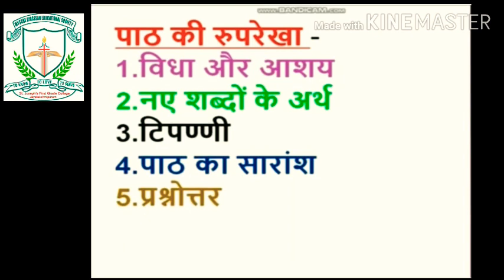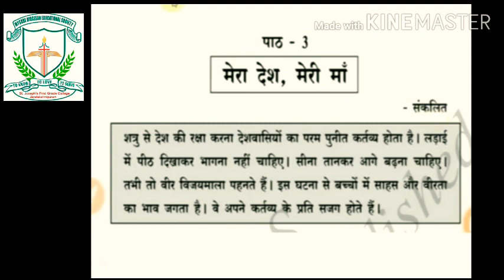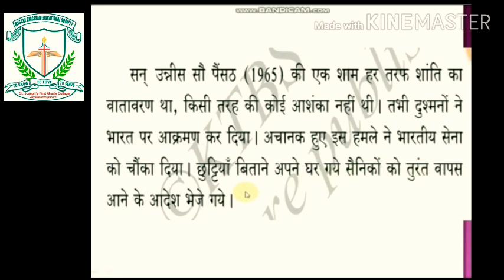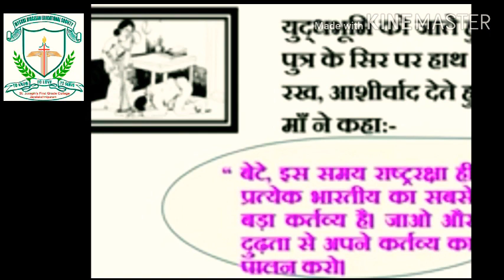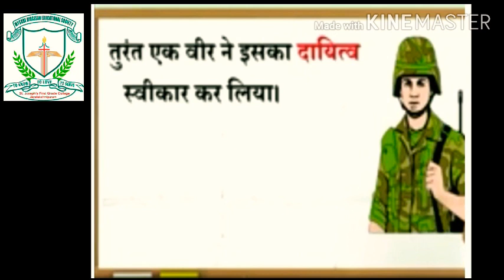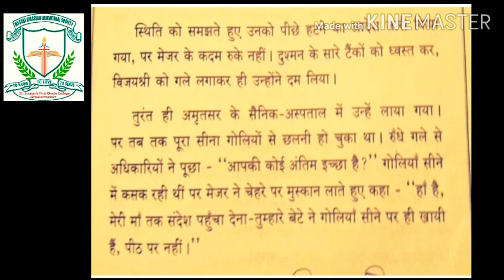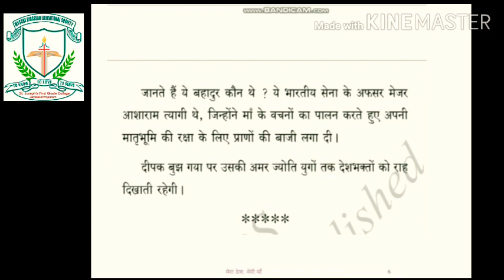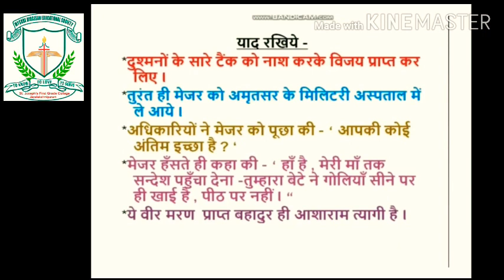St Mary's High school H D kote- Hindi part 4